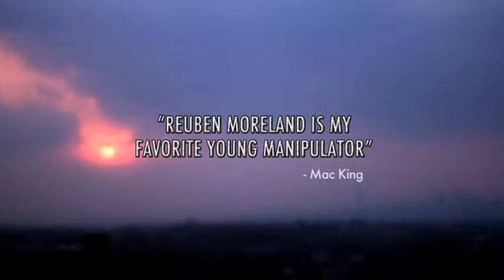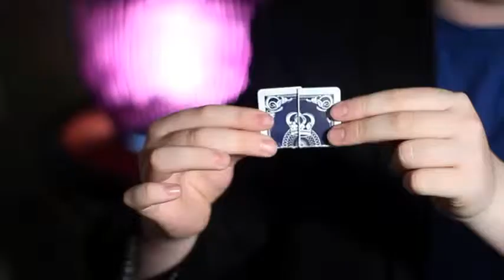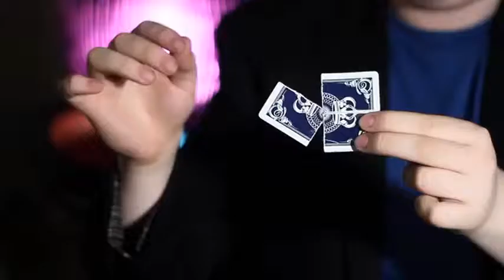Saturn Magic -Fourfit by Reuben Moreland and The Blue Crown - Trick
to purchase this item or view our fantastic range of other magic products